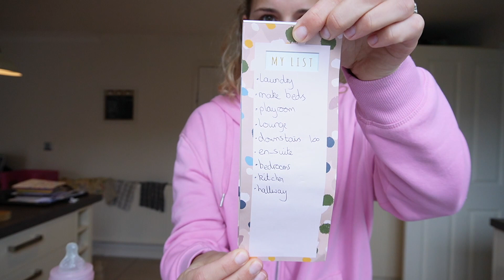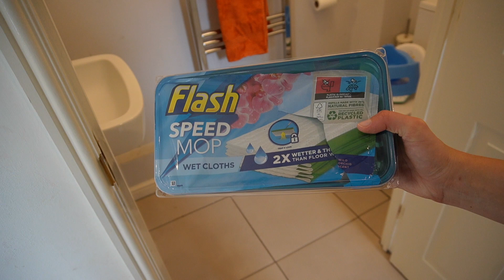CLEAN WITH ME in the School Holidays!!! Busy Mum Speed Cleaning Motivation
It's the summer holidays and my house has felt super messy and disorganised recently. I decided to tackle the house and clean as much as I could while the girls were out. I hope you find this video very motivating.

About me:
Hi, I'm Sarah! I'm a mum who gave birth just before the Coronavirus pandemic and again in August 2021. I want to document my motherhood journey so family, friends and other mums can see what we get up to. I hope you enjoy this channel.